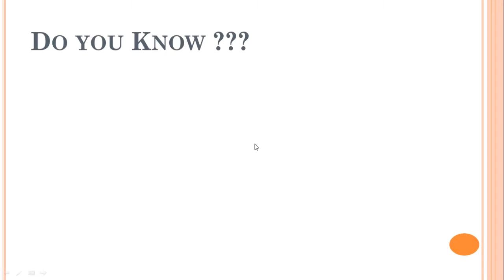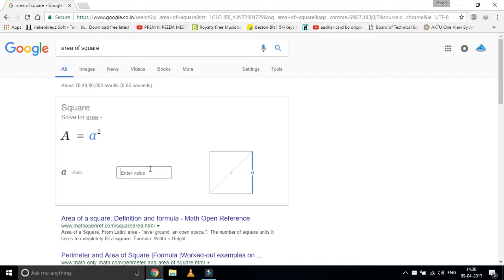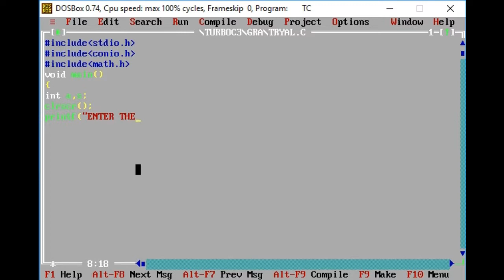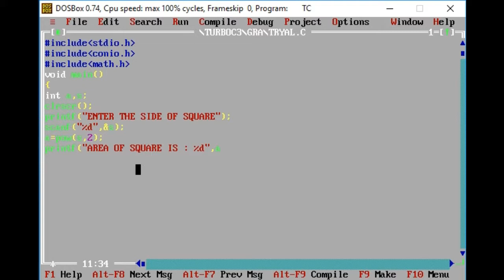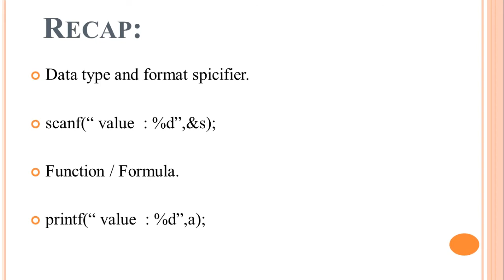Area of Square program in C language Explained in Hindi/Urdu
Friends,
Is Video Tutorial me humne Area of Square program topic ko Cover kiya h  ..
Keep Studying  ...